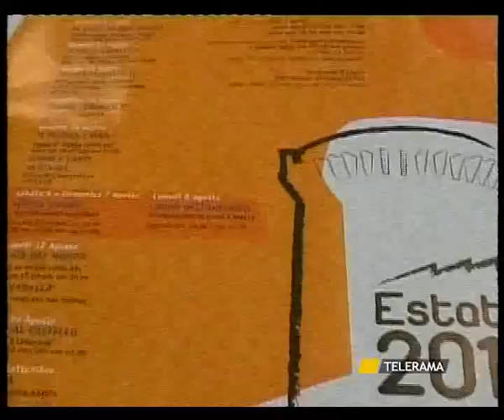SVZ ROMANIN 16 GIUGNO